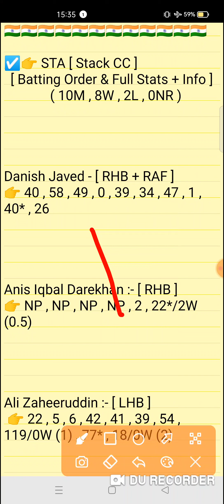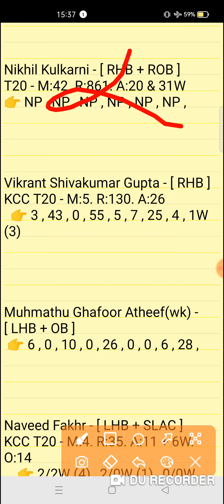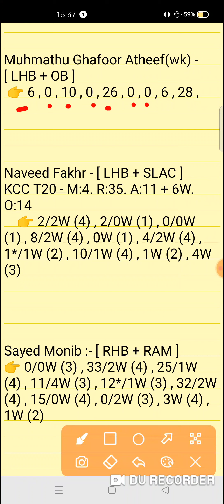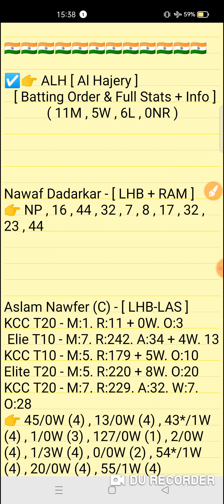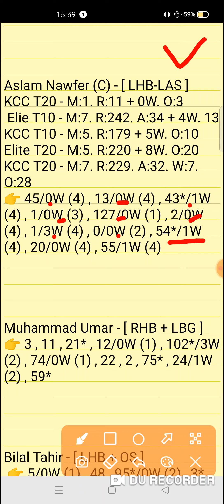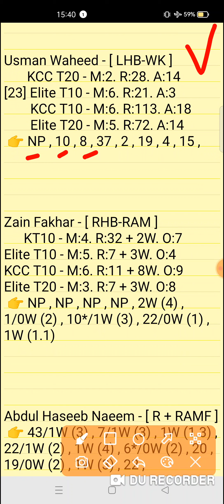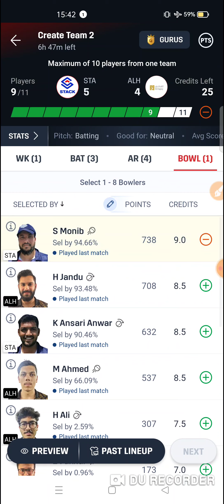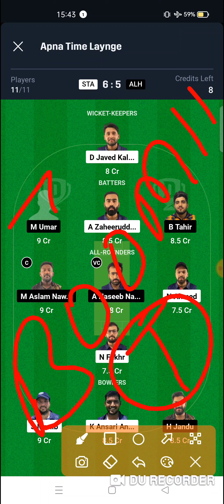STA vs ALH Dream11 prediction | sta vs alh dream11 team | Kuwait Elite T20 Match 2024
STA vs ALH Dream11 prediction | STA vs ALH | sta vs alh dream11 team | Kuwait Elite T20 Cup Qualifier Match series 2024

sta vs alh
sta vs alhdream11prediction
Expert fantasy11

1. This analysis is based on my Understanding,knowledge and instinct. While selecting your team, consider the points mentioned and make your own decision.

2. Dream 11 takes great care to comply with all central and state legislation in India to ensure that users are fully protected. Every contest on platform is carefuly designed to comply with applicable statutes and regulations in India. Dream1 constitutes a 'game of mere skir, which makes the Dreamll game exempt from the provisions of the Public Gambling Act, 1867 (PGA) Dreamil is a legitimate business activity protected under Article 19(Dg) of the Constitution of India

3."This Game Invols an element of
    Own Risk"